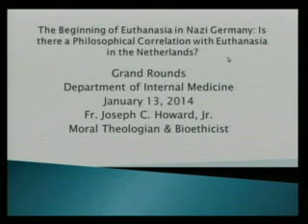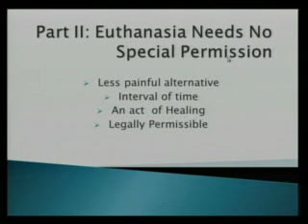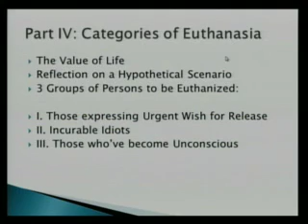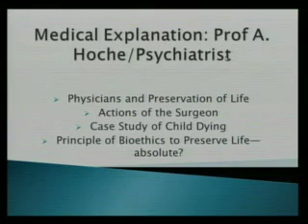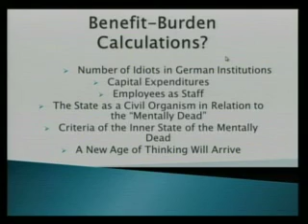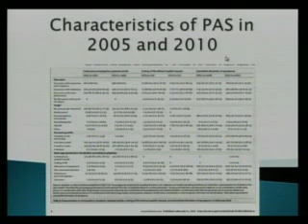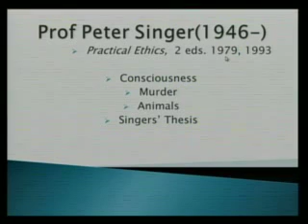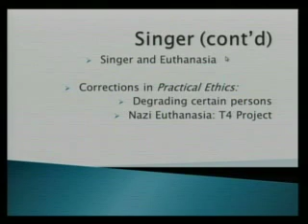Medicine Grand Rounds 1-13-15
"The Beginning of Euthanasia in Nazi Germany: Is there a Philosophical Correlation with Euthanasia in the Netherlands?
Fr. Joseph C. Howard Jr.
Moral Theologian & Bioethicist